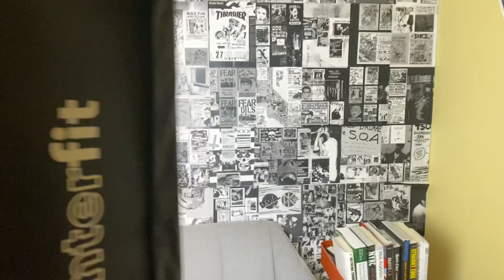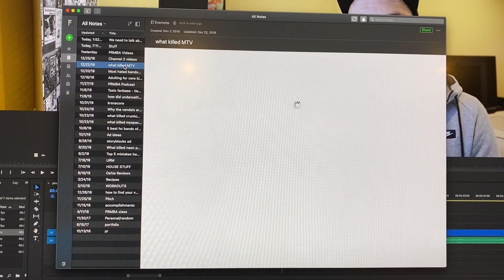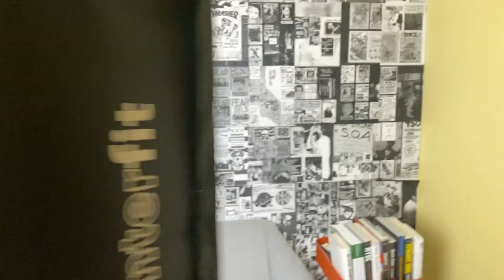How I make my YouTube videos - gear, editing software, thumbnails, etc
How I make my YouTube videos, from start to finish!
- I use Evernote to collect ideas and write
- The Rode mics I use (Rode Videomic, Rodelink, and Rode SC6-L with Rode Reporter app)
- Edit in Premiere Pro on a 2018 Macbook Pro